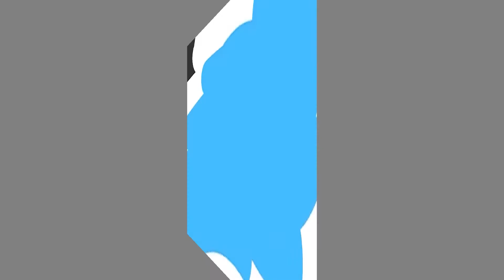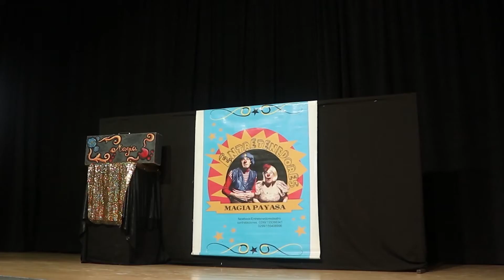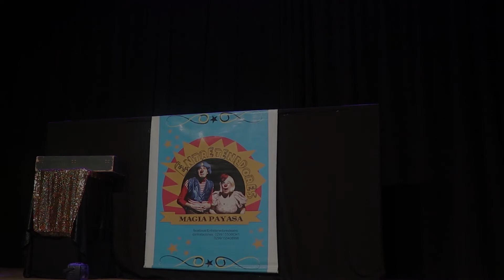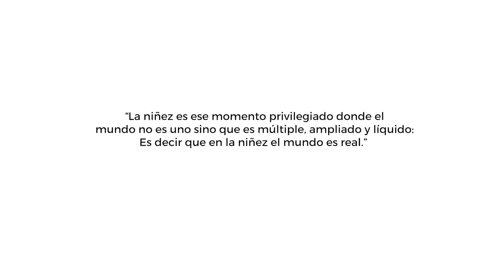“Entretenedores” y “Titirintena – Titeres para parar las antenas” en el “Ciclo para las infancias”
Este domingo en el “Ciclo para las infancias” vuelven “Entretenedores” y “Titirintena – Títeres para parar las antenas” con un nuevo espectáculo y capitulo. El encuentro es a través del canal de Youtube del Ministerio a las 18 horas, como cada domingo.

Titirintena – Títeres para parar las antenas” presenta su 5to capítulo “Otras técnicas”. El proyecto consiste en cinco capítulos donde Casildo, un periodista de arte, presentará un recorrido por diferentes técnicas y estéticas de diferentes lugares del país y el mundo.
En el caso de Entretenedores, van a presentar presentan un nuevo cuadro de su espectáculo: Magia Payasa.

“Entretenedores” lleva 15 años produciendo espectáculos para las infancias en la provincia. Algunos de sus espectáculos son Chau Sr Miedo, Cuentos de Bolsillo, Sueños de Pastel, El desafío de la trucha dorada, Magia Payasa, Un sueño saludable, entre otros. Cada Año, realiza aproximadamente 200 funciones de teatro, en instituciones educativas  de la región, promoviendo y difundiendo a través del lenguaje la reivindicación, participación y protección de las infancias.